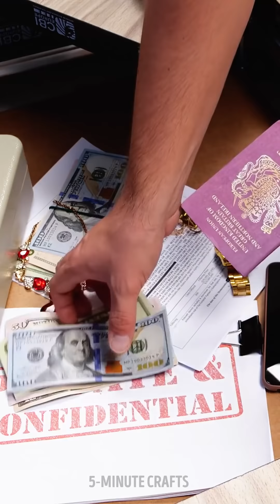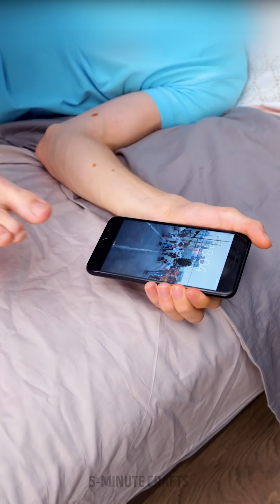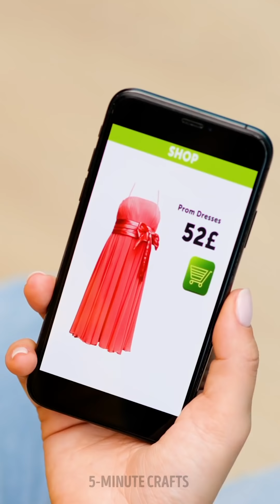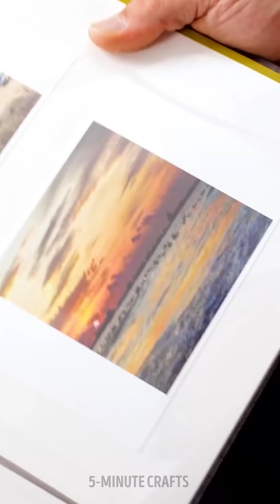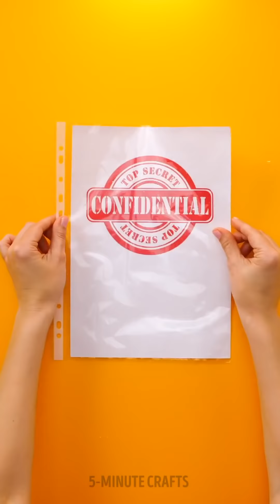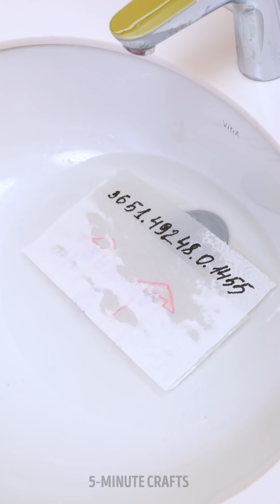DESPERATE BUDGET HACKS THAT WILL SAVE YOU THOUSANDS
Timestamps

00:01 Unusual ways to reuse old toys
01:02 Hide your valuables in plain sight! No one would ever think of looking here!
02:05 Top spy hacks
03:25 These hiding places will help save your money wherever you are